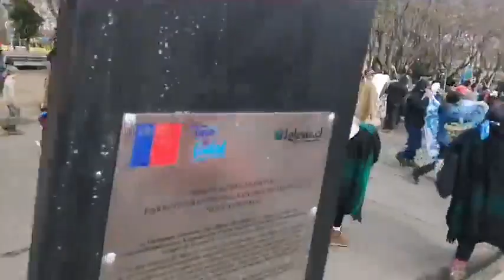Nueva Imperial, marcha de apoyo 2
Marcha de apoyo a los prisioneros políticos secuestrados por el Estado de Chile.
Respeten el 169 de la OIT.
Cooperación de los colegas de ECO TV Producciones